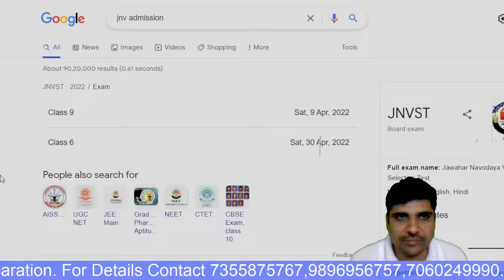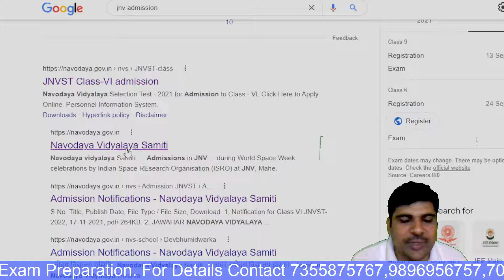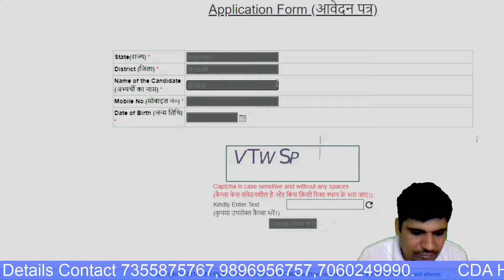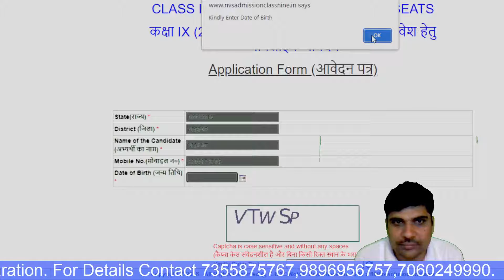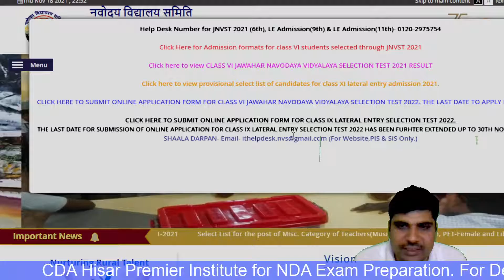जवाहर नवोदय विद्यालय 2022 Admissions||Navodaya Vidyalaya Application form last date 15 Dec 2021!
Admissions 2022-23
Last date extended UPTO 15 Dec 2021

Jawahar Navodaya Vidyalayas (JNVs) is a system of central schools for talented students predominantly from rural area in India. They are run by Navodaya Vidyalaya Samiti, New Delhi, an autonomous organization under the Department of School Education and Literacy, Ministry of Education (MoE)(formerly the Ministry of Human Resource Development (MHRD) (1985–2020) ), Government of India. JNVs are specifically tasked with finding talented children in rural areas of India and providing them with an education equivalent to the best residential school system, without regard to their families' socio-economic condition.